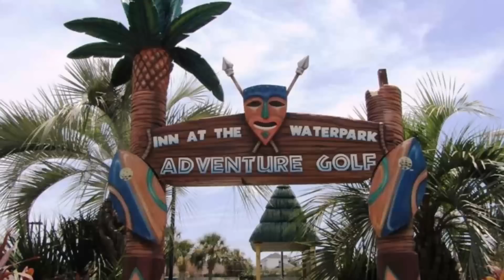Top10 Recommended Hotels in Galveston, Texas, USA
1. Moody Gardens Hotel Spa and Convention Center
2. Hotel Galvez and Spa, A Wyndham Grand Hotel
3. Holiday Inn Club Vacations Galveston Beach Resort ***
4. Casa Del Mar Beachfront Suites
5. The San Luis Resort Spa & Conference Center
6. Hilton Galveston Island Resort
7. Holiday Inn Resort Galveston - On The Beach ***
8. The Tremont House, A Wyndham Grand Hotel
10. DoubleTree by Hilton Galveston Beach
11. Inn at the Waterpark ***

Address:
1. Seven Hope Boulevard, Galveston, TX 77554, United States of America
 Located on historic Galveston Island, this resort is set on 242 acres of lush tropical gardens. It boasts a living rainforest, an aquarium and a 3-D theatre.
2. 2024 Seawall Boulevard, Galveston, TX 77550, United States of America
Featuring a full service spa and an outdoor heated pool, this luxury resort is located on the shores of the Gulf of Mexico just 5 minutes’ drive from Central Galveston. Free Wi-Fi is provided.
3. 11743 Termni-San Luis Pass Road , Galveston, TX 77554, United States of America
This Galveston hotel is 24.1 km from the Historic Strand Entertainment District and 20 minutes’ drive from Pelican Island. It features a seasonal outdoor pool and spacious suites with free Wi-Fi.
4. 6102 Seawall Boulevard, Galveston, TX 77551, United States of America
On Galveston Island, these beachfront suites offer kitchenettes and free Wi-Fi. There are 2 outdoor pools on site. The Galveston Pleasure Pier is just a 6 minute drive away.
5. 5222 Seawall Boulevard, Galveston, TX 77551, United States of America
This luxurious beachfront resort features 3 on-site restaurants, which include fine dining options and casual alternatives. Free Wi-Fi access is available in each room.
6. 5400 Seawall Boulevard, Galveston, TX 77551, United States of America
Located on the Gulf of Mexico, this Galveston hotel features an outdoor pool surrounded by tropical landscapes, poolside dining and rooms with flat-screen TVs. Scholes Airport is 10 minutes away.
7. 5002 Seawall Boulevard, Galveston, TX 77551, United States of America
Located directly on the beach, this Galveston, Texas hotel provides spacious rooms featuring private balconies and refrigerators. Schlitterbahn Waterpark and Moody Gardens are a 10 minute drive away.
8. 2300 Ships Mechanic Row, Galveston, TX 77550, United States of America
The Tremont House is just a 5 minute drive from Galveston Beach. Guests at this hotel will enjoy a flat-screen TV and an iPod docking station in each room.
9. 3700 Seawall Boulevard , Galveston, TX 77550, United States of America
Located close to the Galveston Sea Wall and Gaido's Seafood Restaurant, this beachfront accommodations has free Wi-Fi and a complimentary hot breakfast with options such as fresh fruit, eggs, pancakes, breakfast tacos and waffles.
10. 1702 Seawall Boulevard, Galveston, TX 77551, United States of America
Steps from beautiful beaches on the Gulf of Mexico, this Galveston, Texas hotel features an outdoor pool and an on-site bar and restaurant. Scholes International Airport at Galveston is a 15-minute drive away.
11. 2525 Jones Drive, Galveston, TX 77554, United States of America
Schlitterbahn Galveston Island Waterpark is just a 2 minute drive from this hotel, which also has an outdoor pool. A complimentary continental breakfast is served daily.